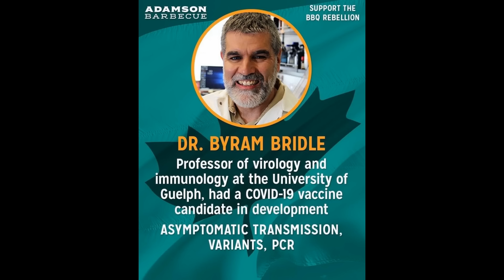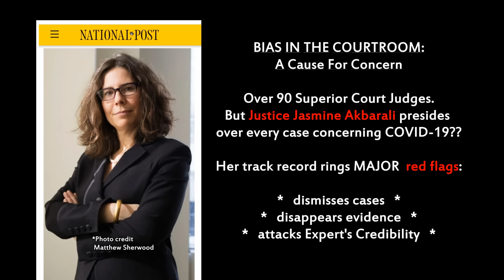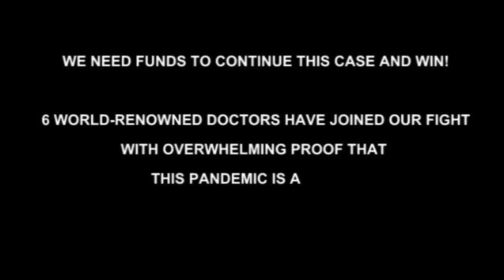THE ADAMSON BBQ CASE MUST BE HEARD!!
THIS IS THE MOST IMPORTANT VIDEO YOU WILL WATCH REGARDING YOUR FREEDOM:
This is the ONLY CASE challenging the Reopening Ontario Act.  No one to date has challenged the unconstitutional lockdowns – except Adam.

UPDATE AUGUST 2022 - ADAMSON BARBEQUE v. ONTARIO is moving forward!  But first, the court requires 3 court-ordered costs of $15,000 each, to be paid in full.  Once these costs are satisfied, a hearing date and court schedule will be given.

Upon his release, unscrupulous lawyers descended upon him, seeing the pot of gold, each promising to help him; each collecting for their services.  Enter Chris Weisdorf, son of the late John Weisdorf, a lawyer of 59 years who was appointed Crown Attorney of Toronto, and who founded what would become Legal Aid in Canada.  The late John Weisdorf was a tireless advocate for fairness and justice; and the proverbial apple did not fall from the tree.  Because his father was a reputable lawyer, Chris, who is naturally well-versed in law, saw the potential of a precedent-setting ruling with Adamson Barbeque; one that could have ripple effects throughout the country.  With Adam's permission, Chris assembled the greatest team of PhD experts ever seen thus far - and he did this for Adam Skelly, PRO BONO.  After helping construct a solid Notice of Constitutional Question, a hearing date was granted in June of 2021.  The government got nervous.

Enter Adam's then-lawyer, Michael Swinwood.  With DECADES of legal experience to his credit, he (questionably) FAILED to file one piece of paper, resulting in the case being dismissed on the hearing day.  More disastrous, the evidence (surprise), remained unheard.

Swinwood left the country with the rest of the money, leaving his client and several unpaid experts behind.  When he attempted to counsel Adam from Peru, he was immediately FIRED.

Chris Weisdorf, along with a handful of people from across Ontario, registered a non-profit organization called Concerned Constituents of Canada.  The Board consists of a fundraising team, who decide and vote on how to use the money raised for the case.  Chris helped Adam retain new, reputable counsel; and he helped construct a NEW, shatterproof Notice of Application.  While the Media continued their mission to discredit Adam Skelly, we were able to raise enough money to satisfy outstanding witness costs, and to pay Adam's lawyer to file the new Notice of Application (filed in July 2022).  The Media has since remained silent; never mentioning ONCE what this case means for all Ontarians, should it win in Superior Court.  Because they know.

And so do we.

Today, those who were responsible for injecting fear into Canadians as well as coerce them to inject themselves with MULTIPLE ineffective and unsafe \/accines  - are now asking for AMNESTY.  They are saying, they "never knew" lockdowns and vaccines were deadly.  Almost 3 years later, mental health issues skyrocketed, along with suicides, businesses forever destroyed, families torn apart, etc...    THIS IS  WHY ADAM'S CASE IS SO VITAL.  IT IS THE ONLY CASE WITH EVIDENCE THAT GOES BACK TO 2020 PROVING THEY KNEW THIS WAS A FRAUD FORM THE BEGINNING.  This is the only challenge the government fears.  They have NOTHING to refute our Experts’ evidence.  They tried and failed.

Thank you to all our generous donors who helped set the wheels in motion.  However, this is only the beginning.  A challenge such as this, requires continual funding to see it all the way to the Supreme Court of Canada where our evidence will set PRECEDNCE for the entire world.  If the evidence is heard; we will prevail!